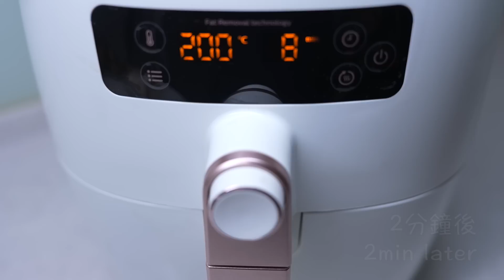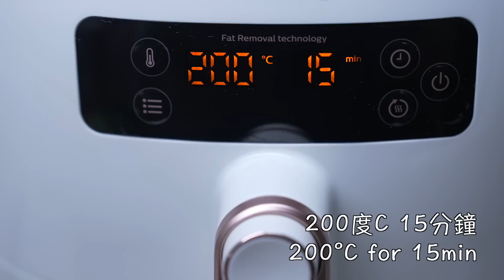氣炸鍋2道料理：爆漿起司雞腿排&燒肉店風豬肉沙拉/Stuffed Chicken & Yakiniku Style Pork Salad | MASAの料理ABC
◆準備很久的課程內容分享給你！還能預約 8 折優惠券
課程會把單元安排的很清楚，讓你煮飯前不用找影片找很久。也不會只教煮菜，有很多料理的基礎概念。我還特別跟課程團隊要求，希望能用邊煮飯邊講解的方式教大家煮飯。

◆食譜↓
加熱食材的方式很多
除了使用爐台 烤箱 電鍋之外
還有另外一種加熱的機器
這次使用氣炸鍋
來做很好吃的兩道料理～！ (๑˃̵ᴗ˂̵)و

起司雞腿排/鶏のチーズ挟み焼き
[1人份]
雞腿肉 Chicken thigh—1片
洋蔥 Onion—1/4個
小番茄 Cherry tomatoes—12個
披薩起司 Pizza cheese—100g
綜合香草 Mixed herb
鹽巴&黑胡椒 Salt&Pepper

綠節瓜 Zucchni—1/2支
橄欖油 Olive oil

醬油 Soy sauce—1大匙
米醋 Rice vinegar—1大匙
蜂蜜 Honey—2小匙
黃芥末籽醬 Dijon mustard—1小匙

燒肉店風豬肉沙拉/豚トロねぎ塩サラダ
[1人份]
松阪豬肉 Pork neck—1片
鴻禧菇 Shimeji—100g
蔥 Green onion—2支
蒜頭 Garlic—1粒
薑 Ginger—5g
清酒 Sake—1大匙
砂糖 Sugar—1小匙
鹽巴 Salt—1/2小匙
黑胡椒 Black pepper—適量
檸檬汁 Lemon juice—2小匙
白芝麻 White sesame—1小匙
麻油 Sesame oil—1大匙

＊料理の名前＆作り方はあくまでも自己流なのでご了承くださいw
＊料理名稱&做法不一定正式or傳統, 是從自己的想法&經驗來分享的
請各位事先諒解。*ˊᵕˋ)੭

●沙拉油：泰山均衡369調合油 TAISUN 369 Blend Oil
●鍋具：THERMOS 膳魔師厚鑄耐摩不沾鍋20cm, 24cm
●鍋具：THERMOS 蘋果原味鍋單柄湯鍋18cm
PremiumBeat：
　-Studio Le Bus
　-Joe Sacco
　-Kyon
　-Smithereens
●素材：いらすとや